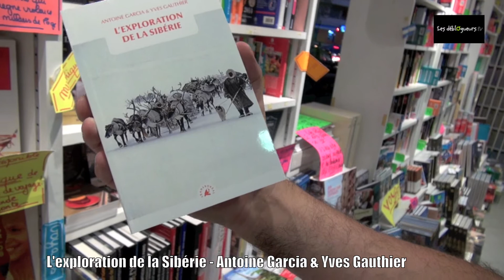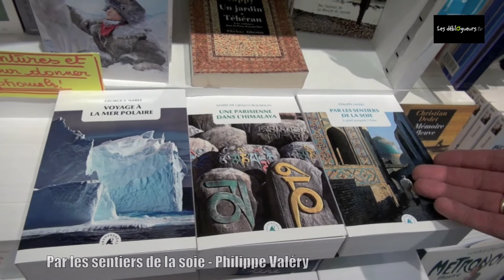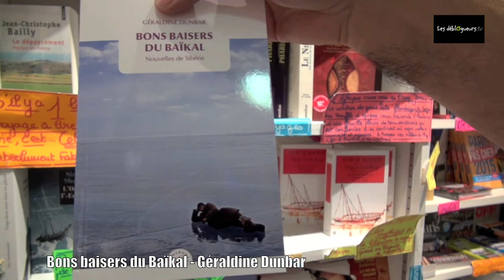La chronique de Jean Edgar Casel - Carnets de voyages